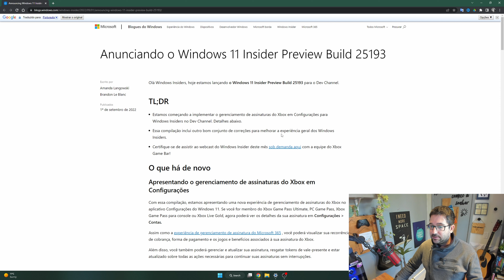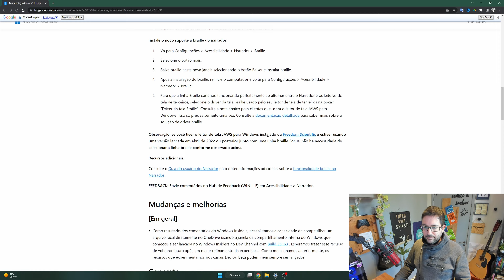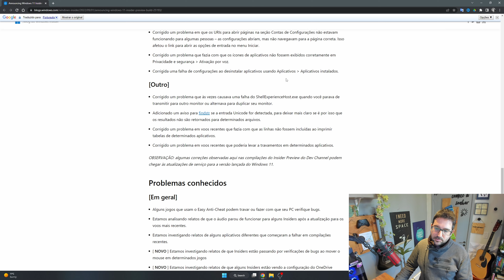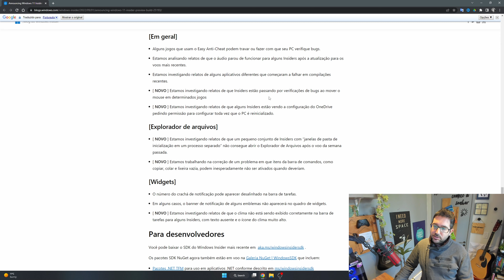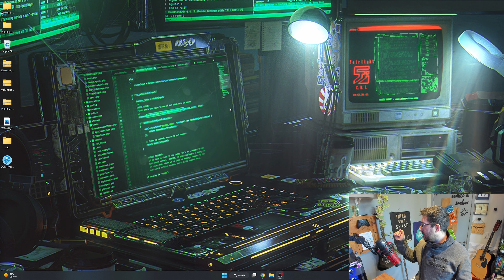New Features in Windows 11 Build 25193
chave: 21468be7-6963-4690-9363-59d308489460